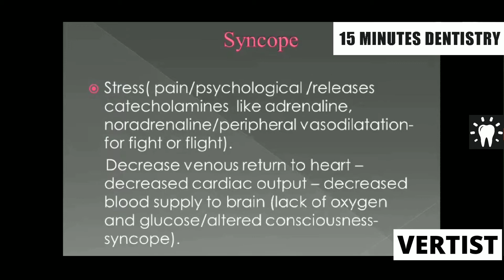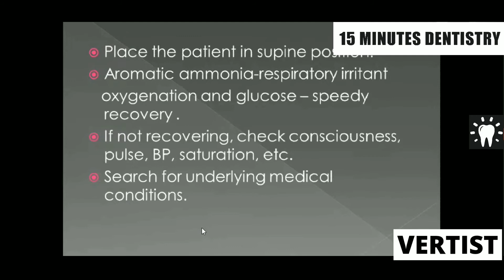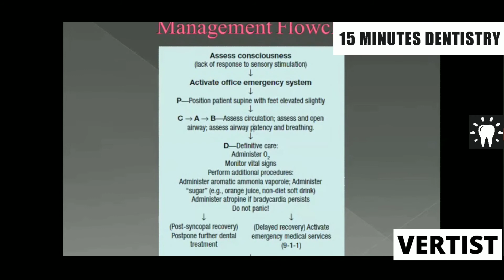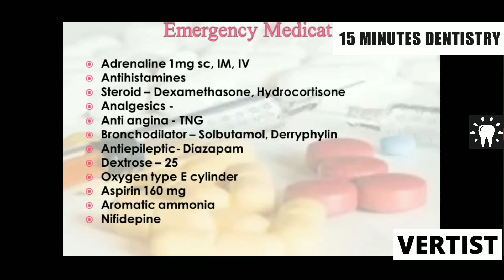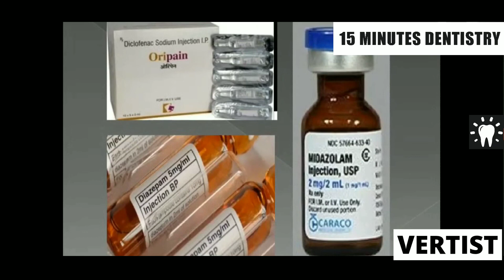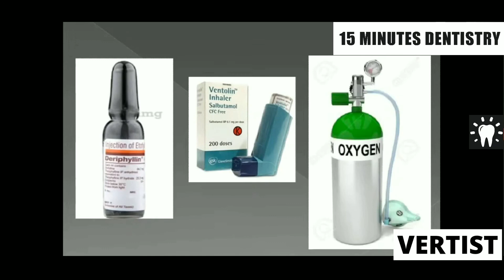Emergency Medication | Management of Syncope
Medically Compromised Patient | Syncope | Mangement | Emergency Medication | Oral and Maxillofacial Surgery | Final Year BDS | 15-MInute Dentistry

Contents
0:00 Syncope
3:12 Point to Remember
6:01 Management
7:32 Images
8:50 Emergency Medication
10:15 Images

VerTist